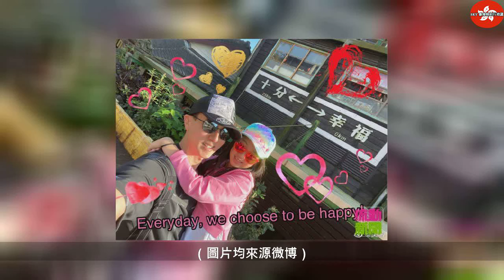【愛回家】吳尊攜家人回台北尋找記憶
2020年1月8日星期三
【愛回家】吳尊攜家人回台北尋找記憶 | Thailandtravel gotravel